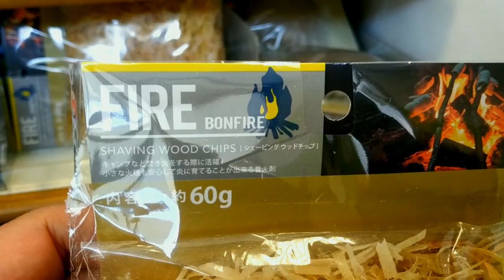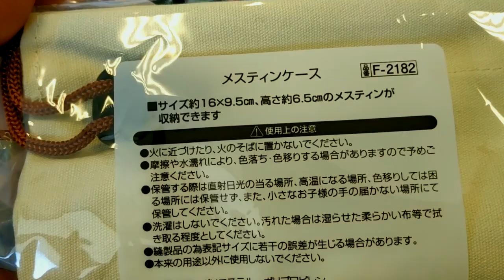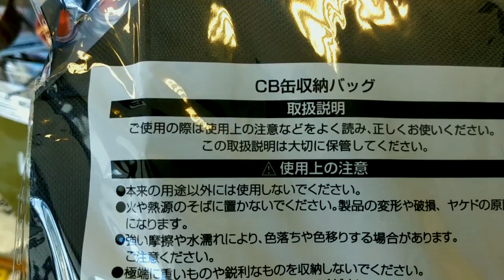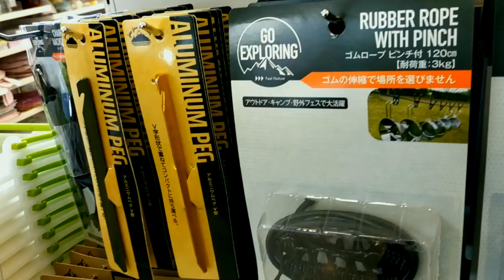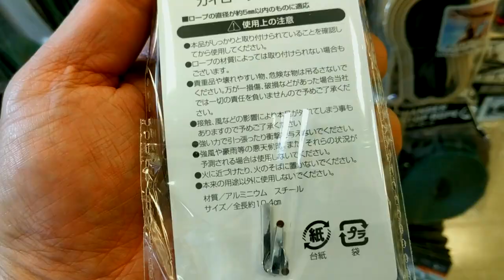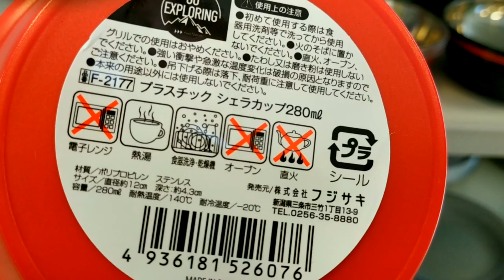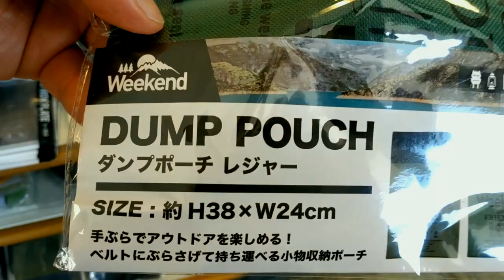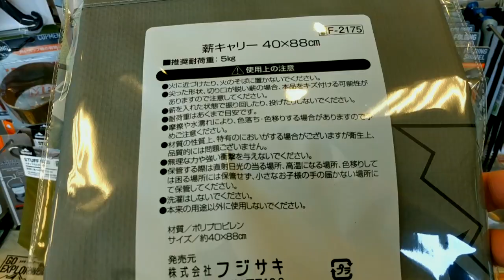【Seria】 100均 Campグッズ BBQ GRILL / CHARCOAL STARTER / SHOVEL / SIERRACUP RID / etc.「キャンプ道具って増えた!?」 13分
久しぶりに地元のセリアに行ってみて驚きました。
100均キャンプグッズが流行ってるのは知ってましたが、まさかここまで…とは。
購入したBBQグリルは本日すぐに使ってみたので、次の動画でご覧いただけます。
（キャンプ道具メーカーさんには悪いけど）100円でここまで出来るんだと思うと、何やら複雑な気持ちです。
（お詫び）せっかく良い商品を見つけても、あいにく詳細レビュー動画を作れるような技術も性格も持ち合わせておりませんので、ざっくりした紹介になってしまいますが、ご興味ある方はチャンネル登録してご覧ください。
セリアの新しい商品群について、私自身も皆さんの活用方法等知りたいので、レビュー動画があればコメントで教えて下さい。宜しくお願いします。
・炭ばさみ 0:16
・火起こし器（チャコールスターター） 0:26
・麻紐ほぐし（火口…メタルマッチで種火を作る） 0:36
・ウッドチップ（火種を育てる段階で使用） 0:46
・固形燃料皿 0:55
・折り畳みスコップ 1:06
・合わせ焼き網 1:18
・チャークロス（火種を作る布） 1:32
・折り畳みバケツ 1:48
・エッグケース 2:06
・折り畳みヘラ 2:14
・メスティンケース 2:30
・ペグケース 2:51
・チェアーポケット 3:12
・焚き火台 3:31
・簡易ストーブ 3:44
・薪ストーブ 3:57
・カセットコンロ用シート 4:17
・CB缶3本収納バッグ 4:35
・火かき棒 5:07
・灰かき棒 5:16
・テントシートクリップ 5:32
・チェアアンカー 5:53
・miniペグ3本 6:07
・ウレタンベルト30cm 6:22
・ソリッドペグ 6:22
・フック付きゴム 6:49
・ガイロープ用カラビナ 7:00
・シェラカップ（プラ） 7:26 , 8:24
・ステンレスカップ11cm 7:43
・ステンレスボウル13cm 7:57
・折り畳み取っ手付きマグ小 8:06
・ステンレスプレート18cm 8:56
・シェラカップの蓋 9:14
・オイルボトル（アルコール容器かも？） 9:35
・クッカーケース 10:05
・頑丈なポーチ38x24 10:28
・脚付き焼き網 10:51
・ウォータータンク各種 11:14
・折り畳みミニテーブルケース 11:28
・薪キャリー 11:48

RYOBIグラインダー
BOSH振動ドリル
チゼル（刃）
アルフレスコマグ
BUNDOK焚き火テーブル
岩谷Jr.ガスバーナー
EPIC-5307アルミ食器セット